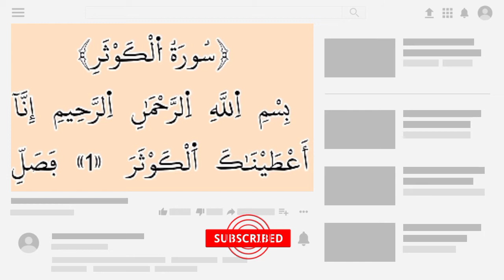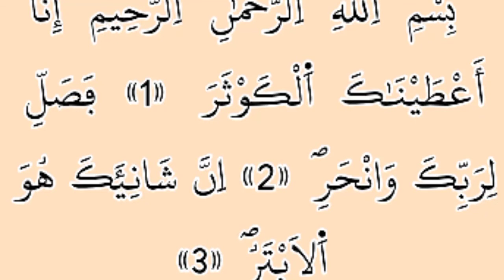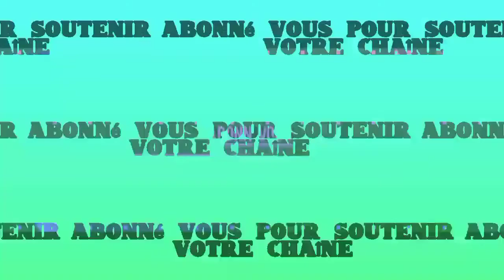APPRENDRE À LIRE SURAT AL KAWSAR # AL-KAWSAR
108. AL-KAWSAR ("'abondance)
Préhégirienne, révélée après la sourate des "Coursiers". Elle
compte 3 versets. Son titre est tiré du premier verset.
C'est un réconfort pour le Prophète.
Au nom d'Alah, le Clémet,
le Miséricordieux.
1. Nous t'avons donné le
Kawtar
2. Célèbre donc la prière de ton
Seigneur et immole à [Sa gloire]!
3. En vérité, c'est ton adversaire
qui sera sans postérité aucune.